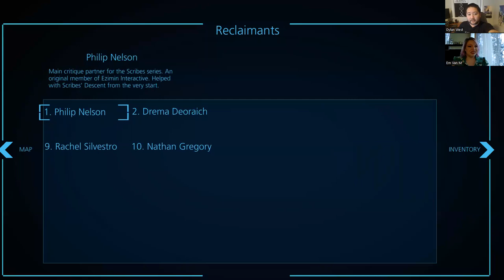Motley Writers Guild member spotlight: Dylan West!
Em Van Moore and Dylan West sit down to discuss books, writing, and other fun stuff.
Have you read Scribes' Descent? Or played the video game? What books have you read lately?
Which other MWG member would you like to see in a video next?

You can read the Motley Writers Guild blog post that ties into this video!

The first in Dylan's Scribeverse series is Scribes' Descent, it's available

The second book, Scribes Aflame, is available

Starfire Dragons by Dawn Ross